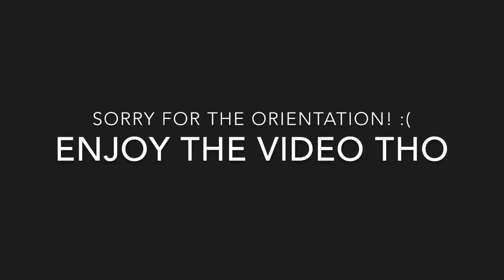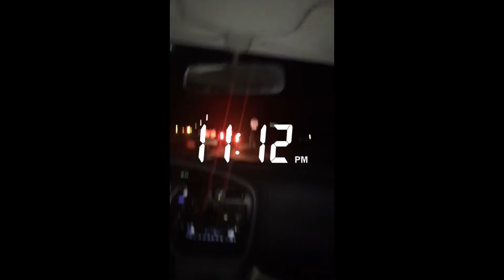FUNNY SNAPCHATS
If you're reading this type Tubby likes men in the comments!

I'm giving you a free ride on the Uber app (up to $20). To accept, use code 'jdm1262ue' to sign up. Enjoy! Details